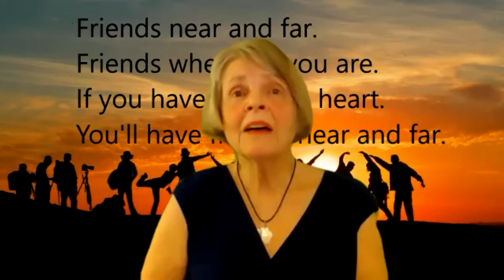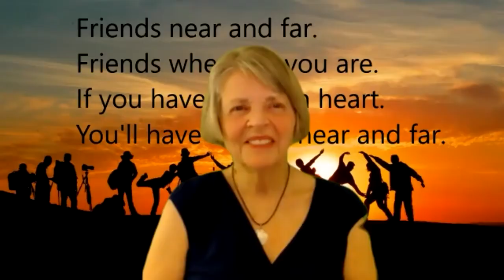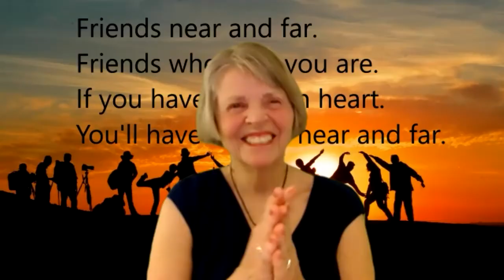Come Fly With Us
Raw vid, unedited.